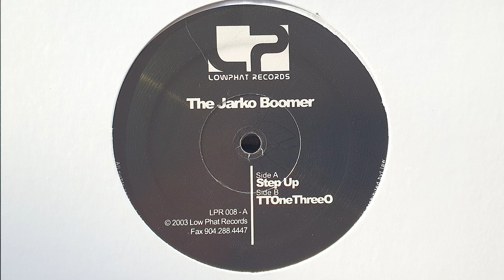The Jarko Boomer - TTOneThreeO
LowPhat Records (USA)
2003